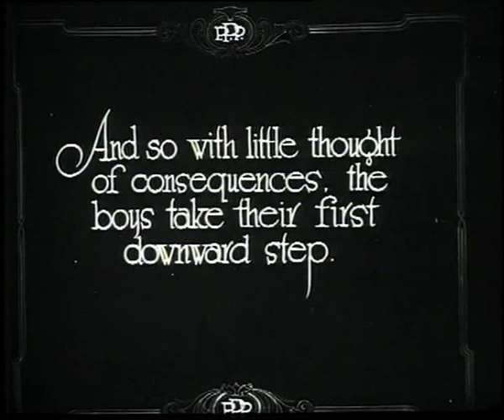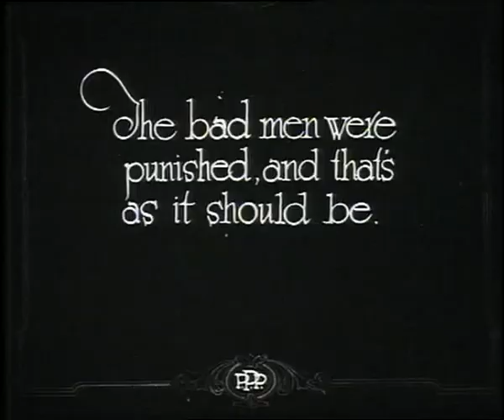Weddings Parties Anything - Streets Of Forbes (rare official video) (1989)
Rare, lost video by WPA for their 1989 single, 'Streets Of Forbes'. This is an Australian traditional folk song updated by Weddings Parties Anything for their "The Big Don't Argue" album. It tells the tale of legendary bushranger Ben Hall who terrorised New South Wales in the mid 1800's until his shooting death at the hands of police in 1865. Forbes is the name of the town where his body was laid to rest.